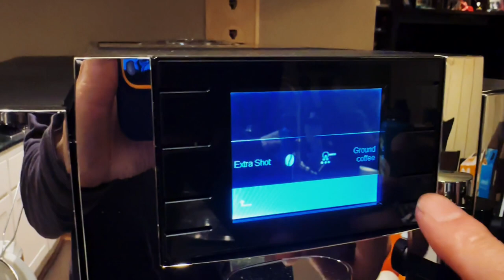howto - use ground coffee on Jura E8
How to change Jura E8 coffee maker settings to use ground coffee instead of whole beans.